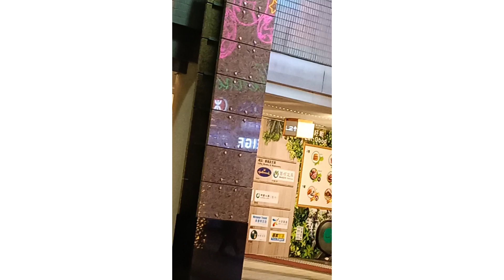Merry Christmas!malapit na! hongkong ofw vlogger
@CHERRY69 Tv